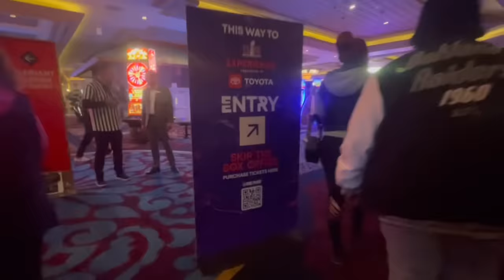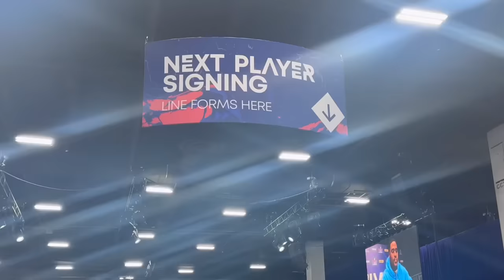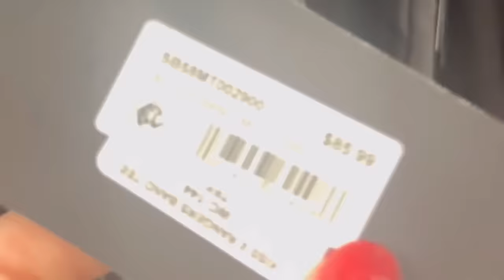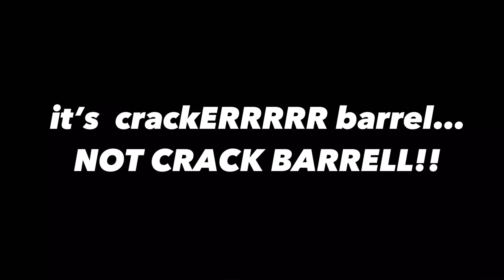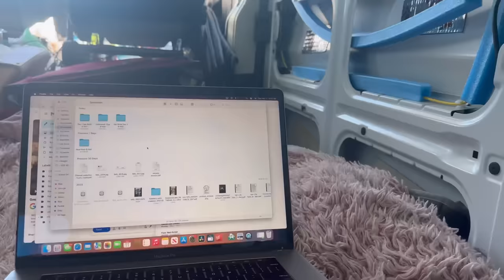stealth camping the SUPER BOWL in Las Vegas 🏈🚐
Allegiant Stadium, The NFL Experience, Tailgating, and everything you could want to see at the Super Bowl... This is how I stealth camped the Super Bowl on a budget.

Oh yeah... and I don't have tickets - basically we are answering the question: Do you need to drop LOADS of money to have fun in the Super Bowl host city? And is it worth attending without tickets? LETS FIND OUT!

🌟 ETSY SHOP for Van Life & Travel Inspired Clothes, Bags, & More :)